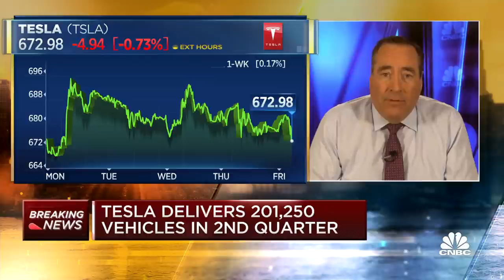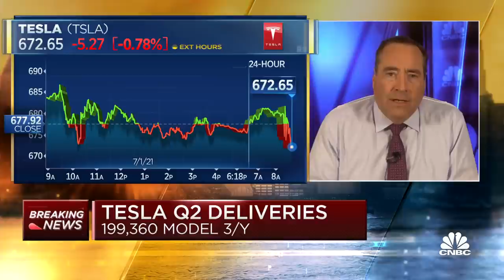Tesla delivers 201,250 vehicles in second quarter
Tesla delivered 201,250 vehicles in the second quarter of 2021, the company reported. CNBC's Phil LeBeau reports.

Tesla delivered 201,250 vehicles in the second quarter of 2021, the company reported.

The quarter’s deliveries fell slightly short of expectations. Analysts were projecting Tesla to deliver around 201,820 cars during this period, according to estimates compiled by FactSet-owned StreetAccount as of July 2. Estimates ranged from 190,000 to 231,000 deliveries. Tesla shares were up about 1.5% Friday morning.

During the quarter, Tesla produced 206,421 vehicles total, including 204,081 of its Model 3 and Y, which are its more affordable mid-range cars. It produced 2,340 Model S and X vehicles, the company said.

The second-quarter numbers broke the previous record set in Q1, when Tesla delivered 184,800 and produced 180,338 cars, even as production of its Model S and X vehicles fell to zero during that quarter.

Tesla does not break out deliveries by region or model, and it does not report on production in China versus the U.S. The company is now producing Model 3 and Y vehicles at its Shanghai plant and its U.S. factory in Fremont, California.

During the second quarter, Tesla was affected by parts shortages and price increases that plagued automakers generally. CEO Elon Musk said in a tweet on May 31 that Tesla had made some design decisions in part to cope with rising costs, and said price increases on Tesla vehicles were “due to major supply chain price pressure industry-wide. Raw materials especially.”

The company also began deliveries of its higher-end Model S electric sedans during the second quarter. In its classic mode, Tesla held a flashy event at its test track in Fremont to kick off deliveries of the 2021 Model S Plaid, a tri-motor version of its flagship sedan marketed as the quickest production car ever made.

On June 11, Musk said ″should be at several hundred cars per week soon,” but would not be producing thousands of Model S vehicles per week until next quarter.

During the second quarter, Tesla also saw the departure of execs, including former longtime acting general counsel Al Prescott in April, and both deputy general counsel Lynn Miller and former president of automotive and heavy trucking Jerome Guillen in June.